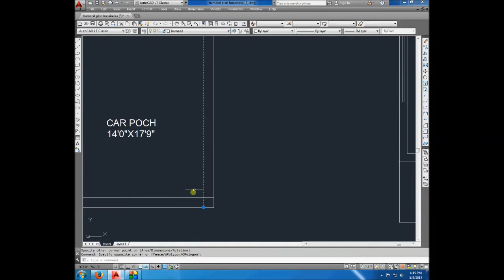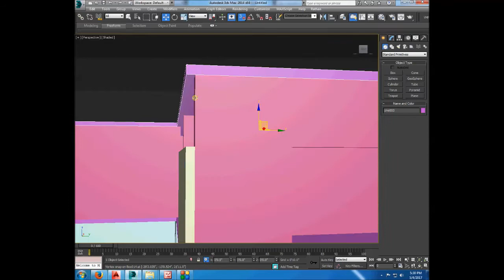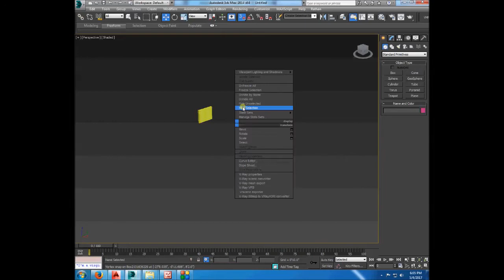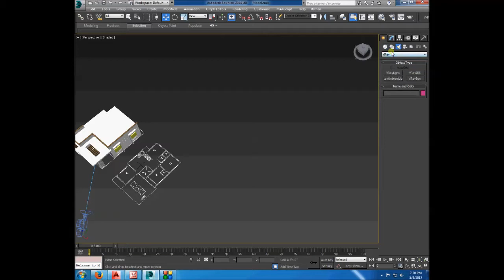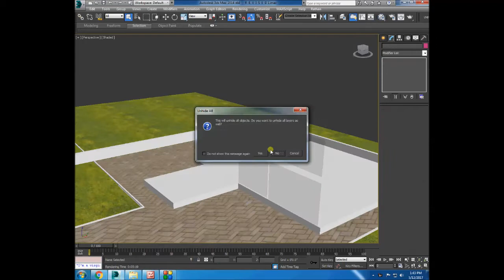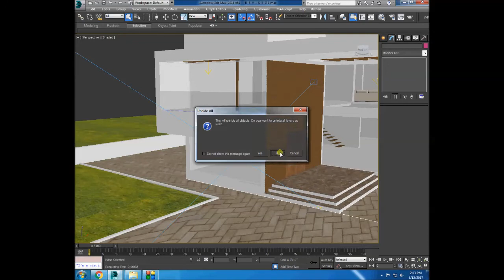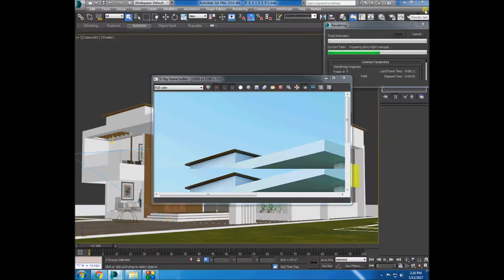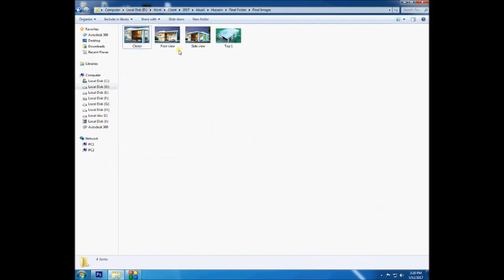Exterior Modeling 8 Night Mode